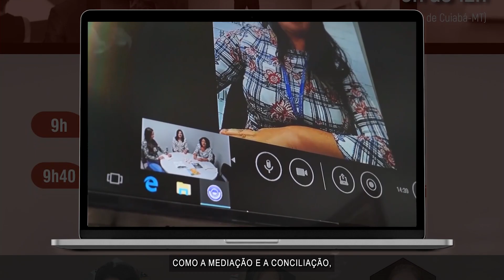Judiciário promove webinário sobre Mediações e Grandes Empresas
O processo judicial não é a única nem a principal forma de resolver um conflito entre o colaborador e a empresa. Existem inúmeras outras possibilidades de chegar a um acordo antes de iniciar uma ação judicial. E para ampliar o conhecimento sobre o Sistema Multiportas, que trata exatamente sobre os diversos meios de solução de conflitos, a Escola Superior da Magistratura – Esmagis MT promoveu mais um encontro do webinário “Encontros sobre o Fortalecimento do Sistema Multiportas”. Dessa vez, o tema abordado foi “As mediações e as grandes empresas”.